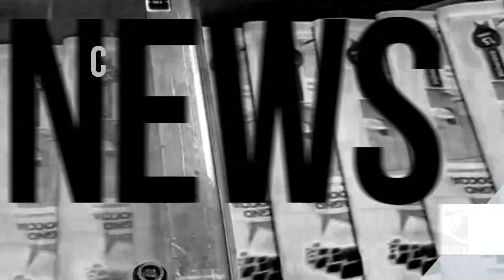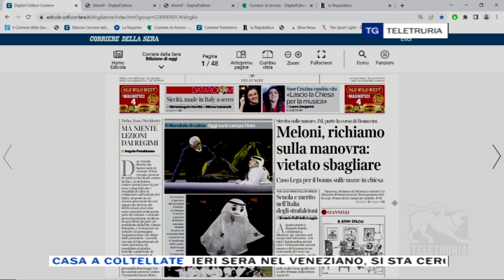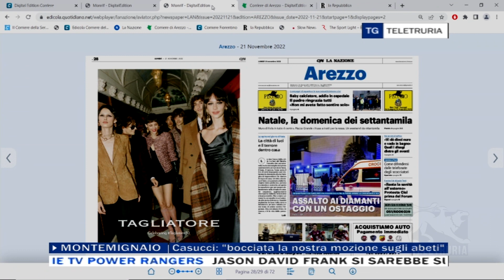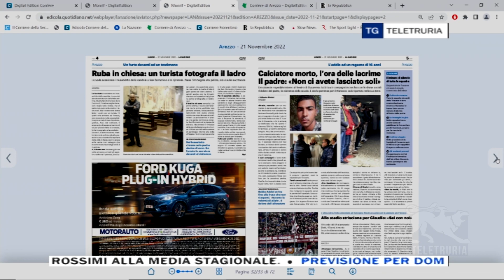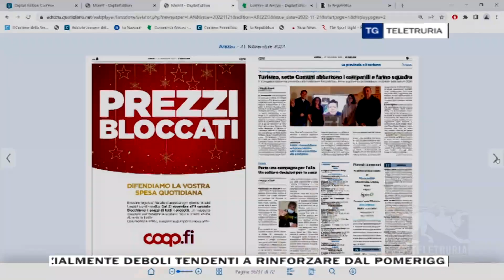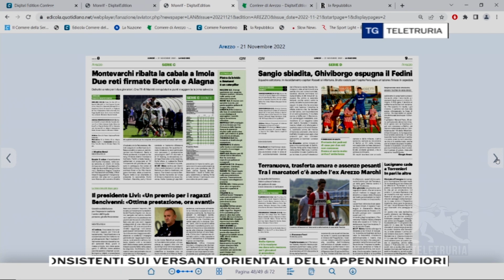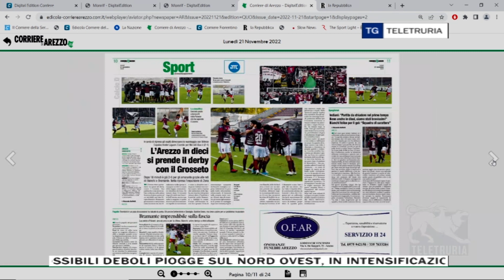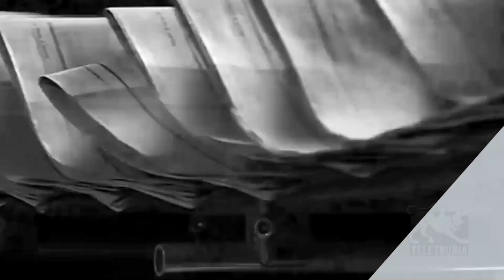Rassegna stampa 21/11/2022